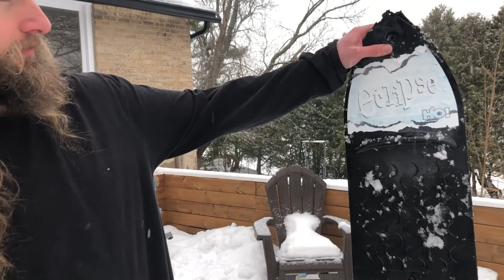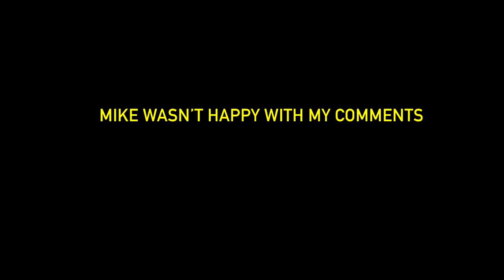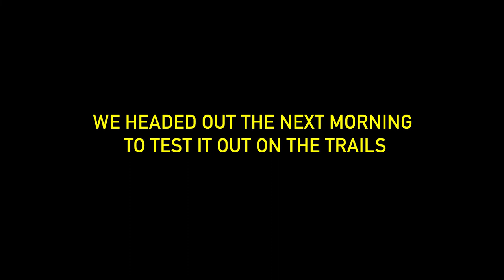Snowboarding with Sled Dogs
Mike goes for a rip on a broken, children's snowboard. The dogs hit the trails in search of roadkill.

All music written and recorded by Mike Lund ©